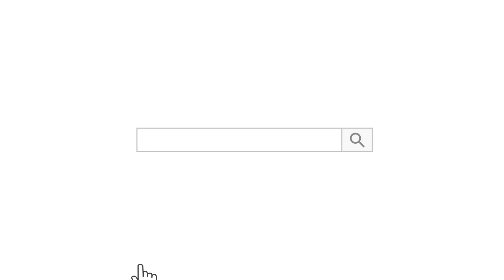จับปูดำ ขยำปูนา ♫ | เพลงเด็ก พร้อมท่าเต้นสนุกๆ ♫ | Little Rabbit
เพลงจับปูดำ ขยำปูนา จับปูม้า คว้าปูทะเล เพลงที่เหมาะให้เด็กๆ มาฝึกร้องเพลงสำหรับเด็ก เพลงเด็ก ภาษาไทย ฝึกร้องเพลง และทำท่าประกอบเพลง เพื่อเสริมสร้างจินตนาการ และฝึกทักษะการเคลื่อนไหว และทำให้น้องๆสนุกและเพลิดเพลินไปด้วยกัน

เพลงจับปูดำ

จับปูดำ ขยำปูนา
จับปูม้า คว้าปูทะเล
สนุกจริงเอย แล้วเลยนอนเปล
ชะโอละเห่ นอนเปลหลับไป